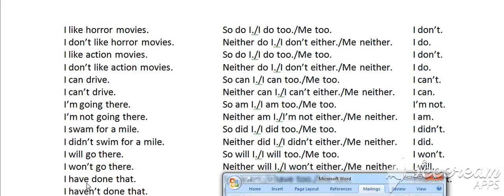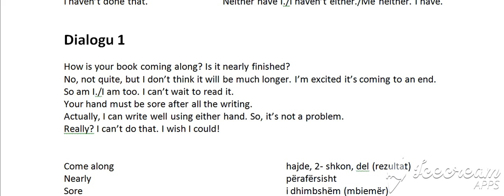Niveli 3 So do I Gramatika 4 (Bejini SUBSCRIBE per te pare te gjitha videot)